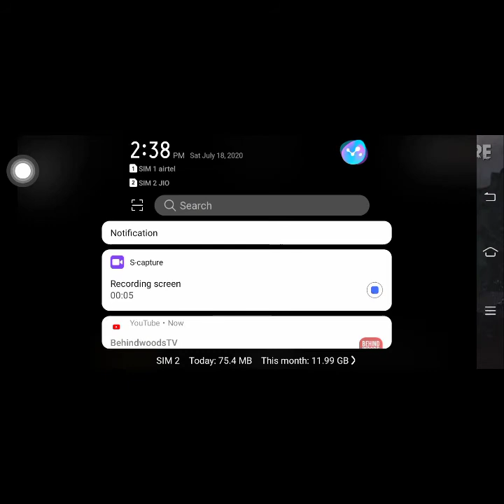DUO VS DUO ||RG DILIP SAJITH AND DINESH ME//CLASHOFSQUAD MATCH || ATTACKED 👊👊 TIPS AND TRICK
I added whatsapp link and instagram link follow this pages also

Next our channel coming videos,
FreeFire tips and tricks,
How to get permanent gun skin,
How to kills easily,
Best headshot sensitivity,
Which is the best character,
Freefire vs ping,
Tamil gaming,
Auto headshot tricks,
Free fire hackers,
Free fire best game,
Free fire best kills ,
FreeFire rank match,
Booyah match,
Free fire WhatsApp status,
Best game paly FreeFire,
How to get all rare items,
Best game plays,
Headshot hackers,
How to open crates,
How to get magic qube loot create,
FreeFire funny match,
FreeFire best character,
1vs 4 rank match
how to appear 10rs offer
hacker game play
world first hacker
who is the best character in free fire

free fire tamil song/free fire tamil love song